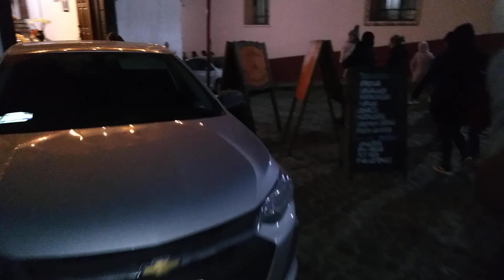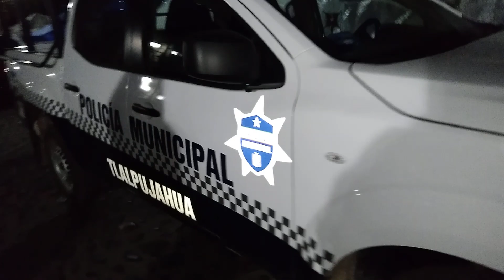PUEBLO MÁGICO DE TLALPUJAHUA MICHOACAN RECORRIDO DE NOCHE 2DA PARTE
AQUÍ CONTINUAMOS RECORRIENDO EL HERMOSO PUEBLO MÁGICO DE TLALPUJAHUA EN EL MUNICIPIO DE MICHOACAN Y VEMOS LA GENTE COMO PASA Y PASA Y SI ESTA DIFÍCIL CAMINAR PUES PARECEMOS TORTUGAS Y LOS LOCALES Y PUESTOS EN LA CALLE LUCEN Y MAS CON LA ILUMINACIÓN QUE LLEVAN